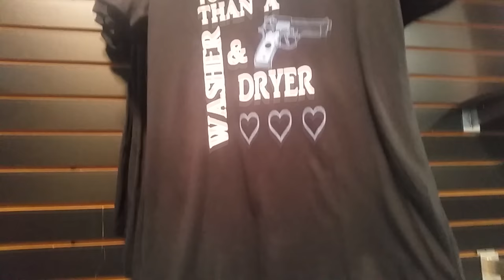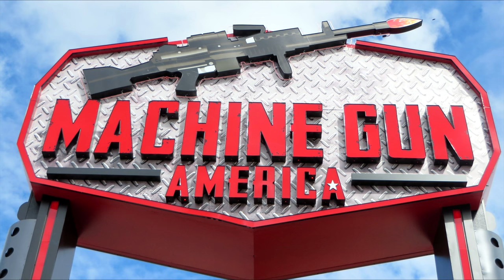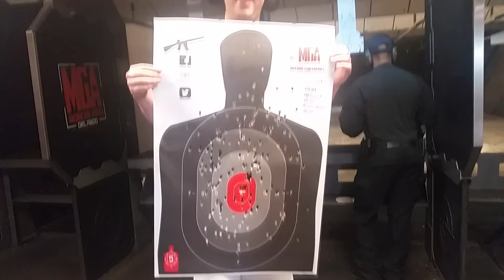Shooting WW2 Guns (And AK-47)! - Machine Gun America - M1911, M1 Garand, MP40, Sterling SMG, AK-47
I want to thank Machine Gun America and the guys working there last December for their professionalism and the ability to host me on a short notice. Check them out below! I had a great time on my holiday and this was definitely one of the highlights of this year! Also a big thanks to camerawoman Carly for going with me and recording me :D